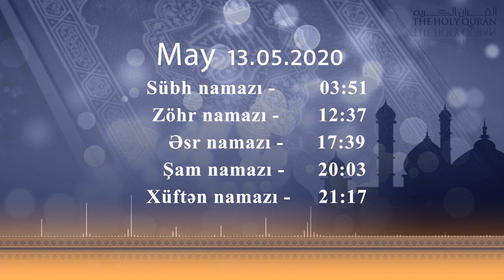13.05.2020 Namaz vaxtı